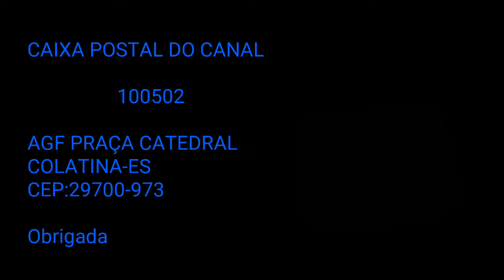BOLO FOFÍSSIMO CHIFON DE CHOCOLATE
Receita de bolo de chocolate maravilhosa que deixa a massa do bolo fofinha.

INGREDIENTES:

4 GEMAS
40 GRAMAS DE AÇÚCAR
1 PITADA DE SAL
30 GRAMAS DE ÓLEO
40 GRAMAS DE LEITE
1 COLHER DE CHÁ DE EXTRATO DE BAUNILHA OU ESSÊNCIA
60 GRAMAS DE FARINHA DE TRIGO
12 GRAMAS DE CACAU EM PÓ
2 GRAMAS DE FERMENTO EM PÓ
3 CLARAS DE OVO
50 GRAMAS DE AÇÚCAR

Twiteer:@BomJanete

Fan Page:@barracabomsabor

                  100502

COLATINA-ES
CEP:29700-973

Obrigada